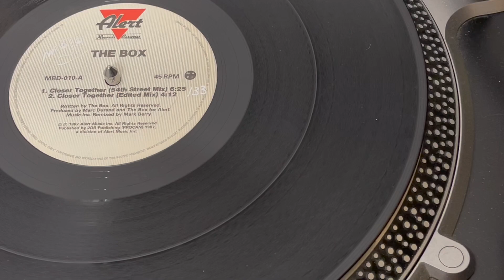The Box – Closer Together (54th Street Mix) (1987)